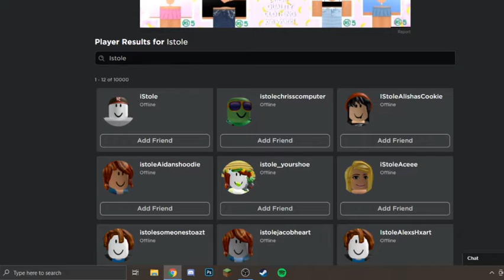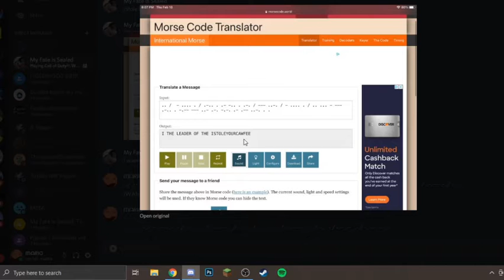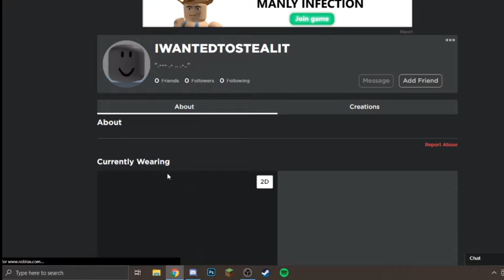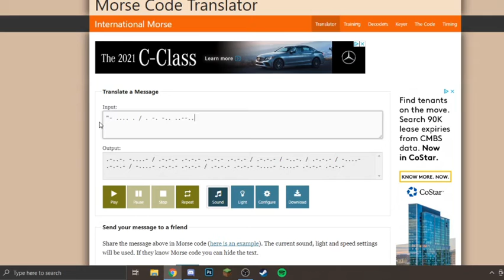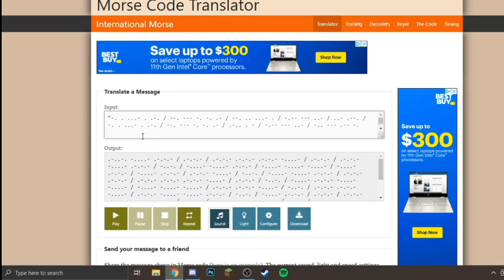The Best Rickroll Ever